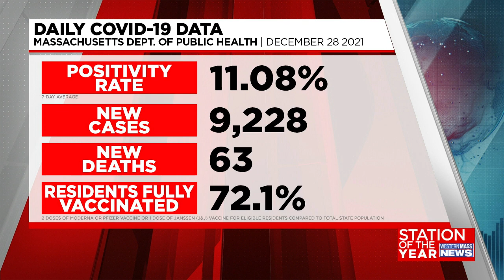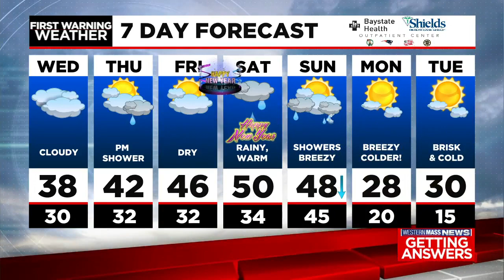Tuesday night news update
In this update, legendary football coach and broadcaster John Madden has died, Springfield residents will once again have to mask up indoors starting next Monday, and Meteorologist Janna Brown has your latest forecast. Plus, the Department of Health has your latest COVID-19 data. The state’s positivity rate has hit 11.08 percent with more than 9,200 cases and 63 deaths reported Tuesday. The Bay State has officially seen 1 million COVID-19 cases since the pandemic began. So far, 72.1 percent of all state residents are fully vaccinated.